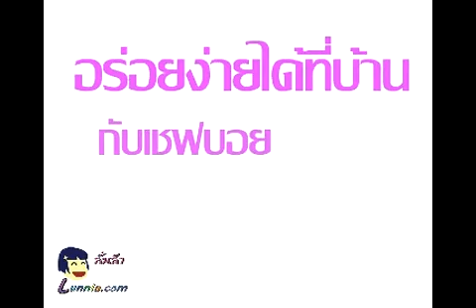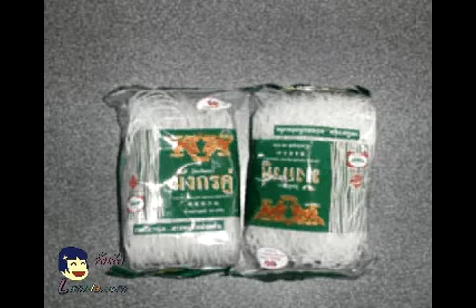ลาบวุ้นเส้น "วิธีทำอาหาร"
อร่อยง่ายได้ที่บ้าน กับเชฟบอยตอน ลาบวุ้นเส้น อาหารธรรมดาทำทานได้ง่าย ๆ ที่บ้าน อร่อยปากแถมถูกเงิน